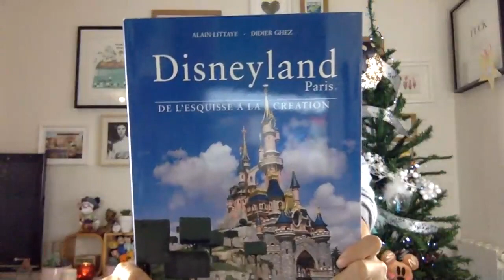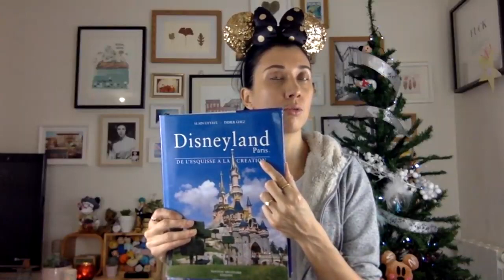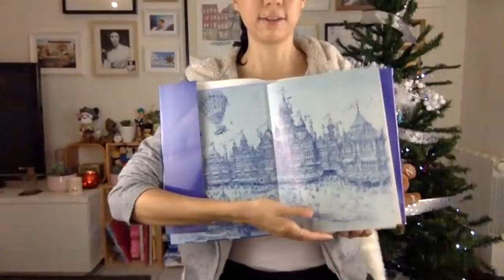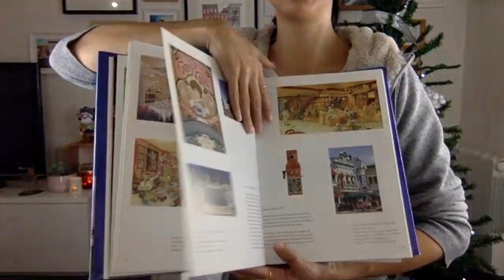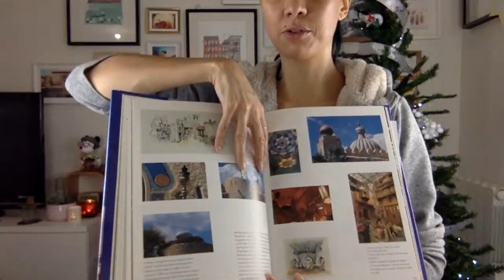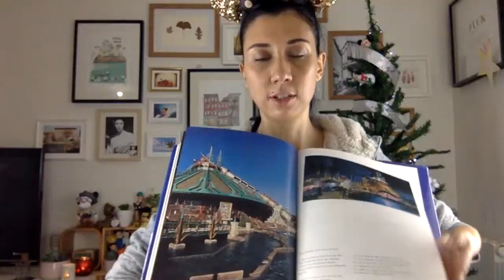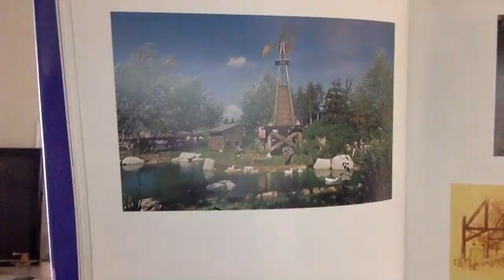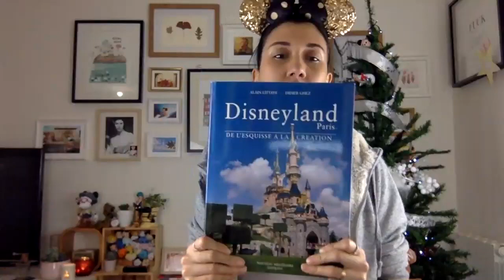LE MEILLEUR LIVRE SUR DISNEYLAND PARIS ! LIVE DE L'AVENT #2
La version numérique de ce livre que TOUT fan Disney se doit d'avoir lu est dispo sur Amazon !

Il est aussi dispo en occas' à prix d'or, mais tu fais ce que tu veux hein !

C O N T A C T  ▸  contact(at)hellodisneyland.com